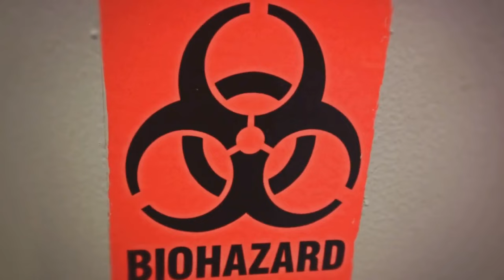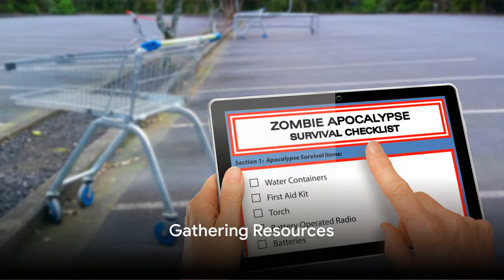Surviving The First 72 Hours: ZOMBIE APOCALYPSE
🧟‍♂️ Welcome to the ultimate survival guide for the first 72 hours of a zombie apocalypse! 🧟‍♀️

In a world where the unthinkable has happened, every second counts. This video is your essential companion for navigating the chaos of the initial outbreak. Prepare to dive deep into the crucial skills and strategies needed to survive the initial and most critical phase of a zombie apocalypse.